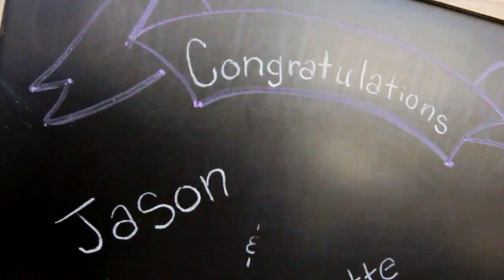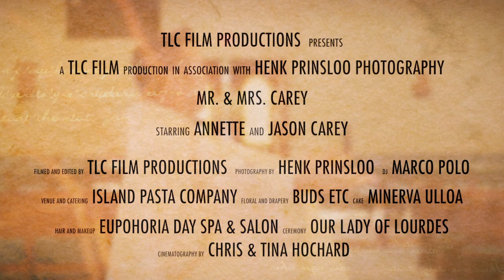Annette & Jason Wedding Trailer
This video is about Anette & Jason Wedding Trailer